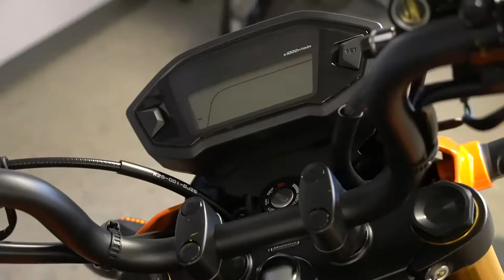2020 Honda Grom - New Motorcycle For Sale - Milwaukee, WI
Please visit Southeast Sales Powersports to view this New Halloween Orange 2020 Honda Grom for sale in Milwaukee, Wisconsin.

Stock# 209133

Description:
2020 Honda Grom
Exactly as Much Fun as it Looks.

Does that thing look like fun or what? It’s the 2020 Honda Grom, and it’s ready to make the most boring parts of your day the most fun. It sports a 125cc engine that delivers loads of usable power. New riders will love the light weight and approachable size, but even experienced motorcyclists can’t resist the Grom’s agility and total fun factor. And of course, it’s built with legendary Honda quality and reliability, so you’re getting around practically hassle-free. Turn the shortest trips into the most epic adventures and save a bunch on gas with a new Honda Grom.

Features may include:

PERFORMANCE
125Cc Fuel-Injected Engine
Nobody can match Honda’s reputation for engines, and even though the Grom may be compact, it’s a giant in terms of performance and reliability.

COMFORT
At just 30 inches the Grom makes it easy to flat-foot it in parking lots or at stop lights.

ENGINEERING
The Grom features 220mm front and 190mm rear single disc brakes for excellent stopping power.

STYLE
Led Headlight
The Grom’s LED projector-style headlight not only looks great and is a major styling element, but it also provides superior illumination.

Four-Speed Transmission
The Grom’s four-speed transmission gives you all the durability, control and efficiency of a conventional motorcycle.

CONVENIENCE
Fuel Capacity
Who says being on a budget can’t be fun? With its 1.45-gallon fuel tank you can venture far and economically too.

Two-Up Capability
Want to share the fun with a friend? No problem—the Grom makes it easy to bring a passenger along.

HANDLING
12-Inch 10-Spoke Wheels
Tough and strong, these cast wheels and wide tires are just what the urban rider needs.

Inverted Fork Suspension
Just like a top-of-the-line sportbike, the Grom features an inverted hydraulic fork front suspension for control and road feel.